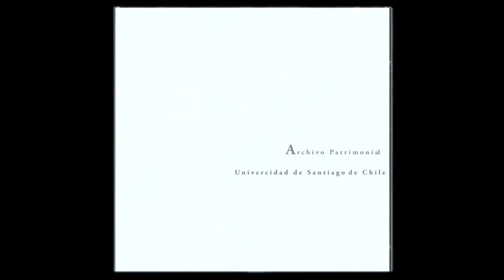TVshow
Matias A. Donoso
Valentina Izquierdo

Archivo Patrimonio Universidad de Santiago de Chile